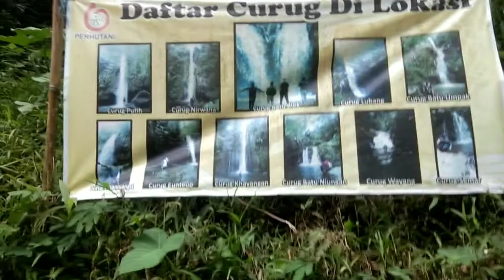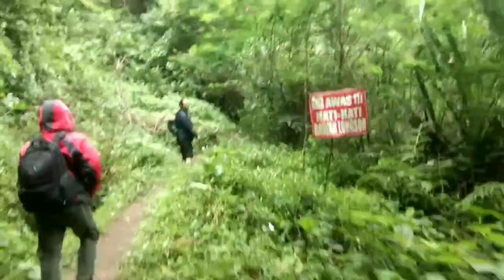Petualangan Langka dan Pohon talas raksasa, Perjalanan menuju air terjun batu black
perjalanan dengan menempuh jalan yang cukup terjal untuk mencapai air terjun yang jarang sekali orang orang menuju kesana, dan setelah beberapa perjalanan hampir sampai, kita menemukan pohon talas yang ukurannya tidak biasa.
saya ucapkan terimakasih sudah mengunjungi channel ini, semoga bermanfaat dan menginspirasi.